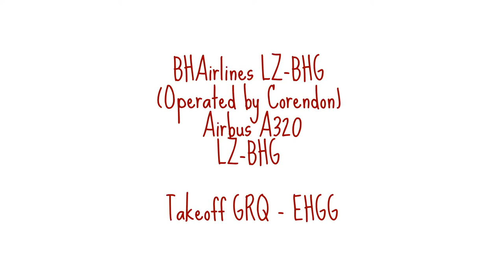BHAirlines LZ-BHG (Operated by Corendon) Takeoff GRQ - EHGG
The LZ-BHG takes off from runway23, for his flight to Maastricht Aachen Airport (MST).

Flight:                          XC50 / CAI50 (Corendon)
Aircraft manufacturer: Airbus
Serial number:             2844
Type:                           320-232
Engines:                      2 x IAE V2527-A5
First flight date:           04/07/2006
Test registration:         F-WWIH
Seat configuration:     Y180
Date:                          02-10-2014